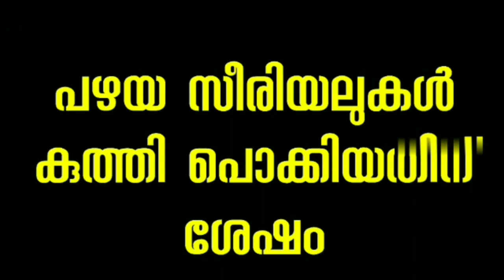ചാനലുകളുടെ അവസ്ഥ | Old TV Serial Troll | Troll Malayalam